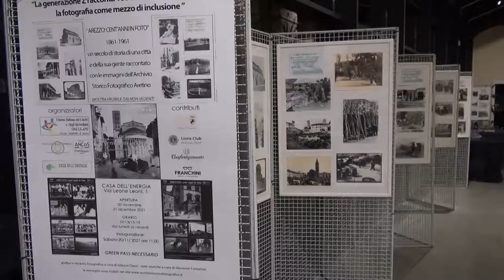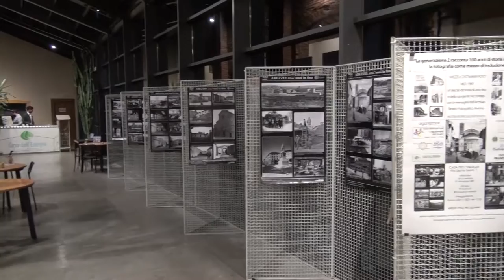“Arezzo: cent’anni in foto” mostra accessibile ai non vedenti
"Arezzo: cent'anni in foto" (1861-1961) un secolo di storia di una città e della sua gente raccontato con le immagini dell'archivio storico fotografico aretino.
All'interno della Casa dell'Energia è stata allestita la mostra "La generazione Z racconta 100 anni di storia di Arezzo: la fotografia come mezzo d'inclusione".

L’iniziativa ad ingresso gratuito nasce da una selezione degli scatti conservati dall’Archivio Storico Fotografico Aretino che sono stati suddivisi in pannelli dedicati a varie tematiche